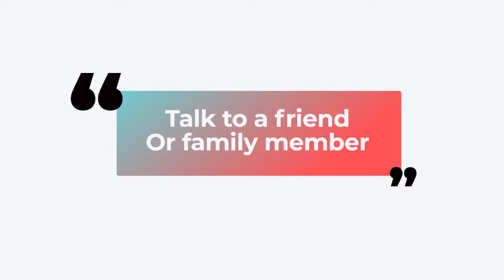The Belvedere Academy MVP Film Group 2 January 2023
A film, written, produced and performed by members of the Mentors in Violence Prevention (MVP) programme, with support from Merseyside Youth Association, Merseyside Violence Reduction Partnership and Collaborate Digital.